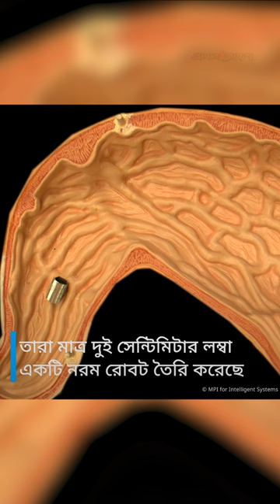বনরুইয়ের অনুকরণে যে অদ্ভুত রোবট বানালেন বিজ্ঞানীরা | 'Pangolin' Robot